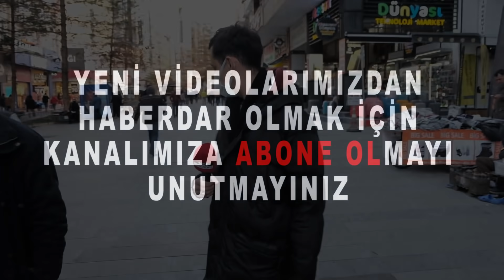Bu Röportaj Yüreğinizi Paramparça Edecek!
Sade Vatandaş sokak röportajlarında Antalya' da gündeme dair, siyasi ve ekonomi röportajda, Kuruyemiş dükkanı olan abi " kimse antep fıstığı alamıyor, bugun dükkana 10 kişi geldi sadece bakıyorlar ve çekirdek alıyorlar " dedi.